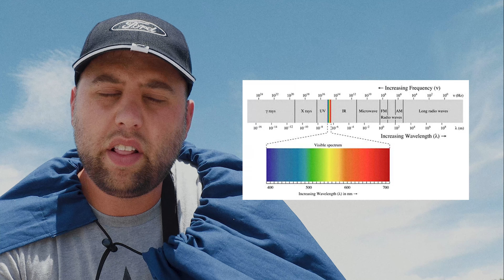Learning How To Focus Infrared Film | Large Format Photography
Documenting my first attempts with infrared black and white film!

Film used: (expired 1991) Kodak High Speed Infrared Film 4143
Filter used: Lee 87
Camera: 4x5" Intrepid mk 4

00:00 - Intro
02:52 - Shot 1
07:00 - Shot 2
08:23 - Shot 3
09:54 - Shot 4
11:58 - Recap/ Results

My GoTos (Amazon Links)

C-41 Chemicals
Developing Tank
Film Scanner
Darkroom Changing Bag
Main Camera
Stills Tripod
Camera Bag